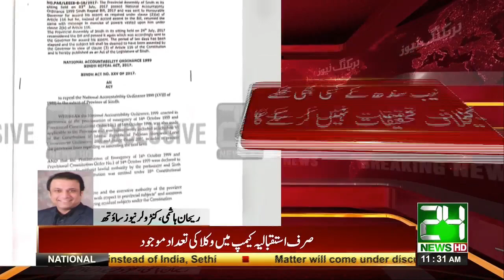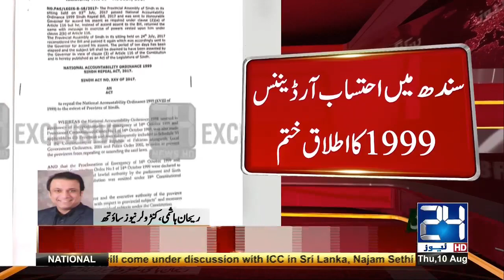Notification repealing NAB Ordinance in Sindh issued | 24 News HD